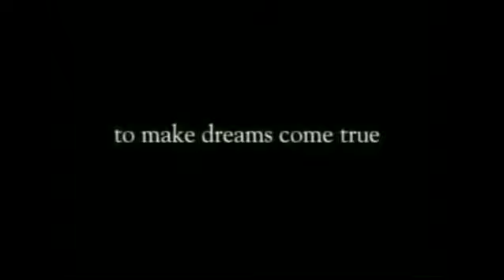Walt Disney Studios Trailer Jaden Groves Style Snow White Version